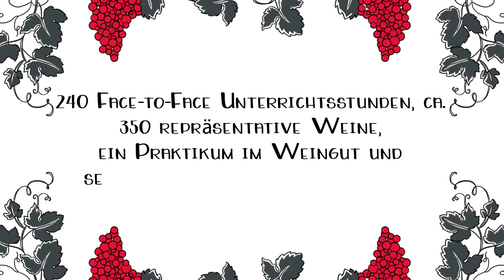Sommelier (IHK) Präsenzkurs am International Wine Institute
Wollte Ihr schon immer wissen, was eine Fortbildung zum Sommelier (IHK) auszeichnet? Wir erklären Euch gerne worauf es ankommt. Begleitet Flora 90 Sekunden und meldet Euch bei uns.